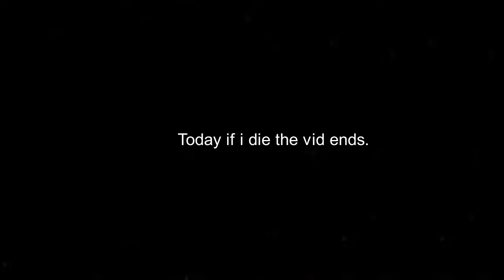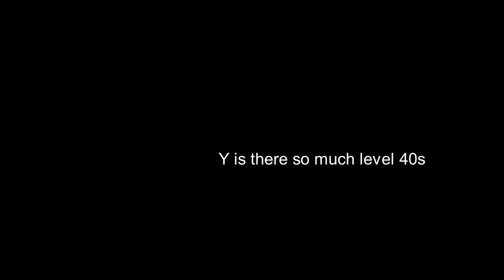If i die the video ends (Hive skywars)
Hello ur monke here.